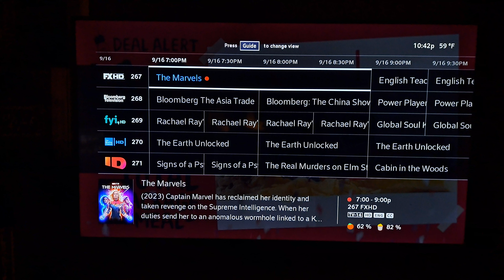"The Marvels" & "Black Panther: Wakanda Forever" on FX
Yes, What You are seeing here is Real!

We got back-to-back "Marvel" movie Premieres on Back-to-back Days on FX!

The Marvels
(FX World Broadcast Premiere)
Premieres Monday at 8PM

Premiere Tuesday at 6:30PM